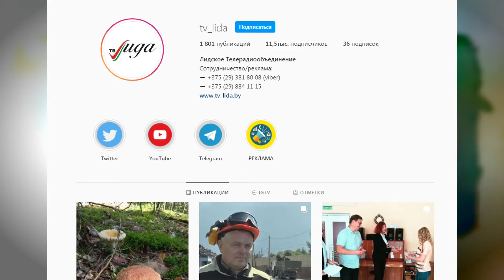Мы объявляем конкурс «Скоро в школу»!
Мы объявляем конкурс «Скоро в школу» и предлагаем встретить 1 сентября вместе с детским центром современных знаний «Лучик».

В подарок - сертификат на 50 рублей на посещение его занятий по любому направлению.

Условия конкурса очень простые:
- Отмечайте также в комментариях своего друга. Чем больше комментариев одного пользователя, тем выше вероятность победы.

Результаты конкурса будут опубликованы в Instagram Лидского телевидения 1 сентября, в День знаний.